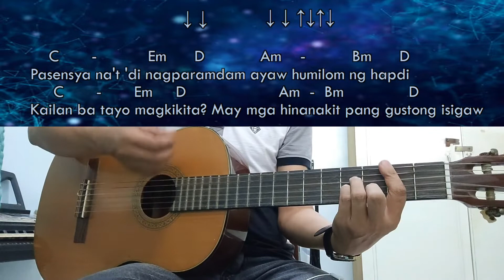Langyang Pag-ibig - Ben&Ben - Guitar Chords